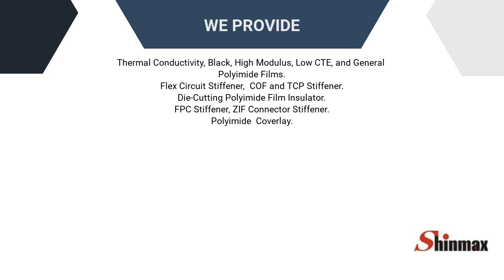Polyimide Film and Stiffener | Shinmax Technology Ltd. | Taiwantrade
ABOUT US
Shinmax is a leading Polyimide (PI) Film manufacturer and Die Cutting provider in Taiwan. We devote all the resources to developing and producing the innovative Polyimide films, Stiffeners, and Coverlay.

00:00:00 SHINMAX TECHNOLOGY LTD.
00:00:07 ABOUT US Shinmax is a leading Polyimide (PI) Film manufacturer and Die Cutting provider in Taiwan. We devote all the resources to developing and producing the innovative Polyimide films, Stiffeners, and Coverlay.
00:00:14 WE PROVIDE Thermal Conductivity, Black, High Modulus, Low CTE, and General Polyimide Films. Flex Circuit Stiffener, COF and TCP Stiffener. Die-Cutting Polyimide Film Insulator. FPC Stiffener, ZIF Connector Stiffener. Polyimide Coverlay.
00:00:21 Polyimide Film Stiffener Polyimide Film Stiffener (PI Stiffener) can be used as a good substrate for the Golden Finger, TCP, COF, IC Packaging, ZIF Connector, and FPC to add the localized area thickness and strength.
00:00:28 Superior Dimensional Stability Polyimide Film Dimensional Stability Polyimide film PIN has a great improvement in the dimensional stability and strength. It’s an ideal solution for applying to the applications need low shrinkage.
00:00:35 Thermally Conductive Polyimide Film Thermally conductive polyimide film PIT provides the excellent heat dissipation and perfect isolation properties. It is an ideal solution in controlling and managing heating issue in the electrical and electronic assemblies.
00:00:42 Die-Cutting Polyimide Film Insulator Die-Cutting Polyimide Film insulator is an ideal protection solution. It is specially designed for the applications required the excellent heat dissipation and high insulating resistance properties.
00:00:49 Visit our shop Today!
PolyimideFilm,PI,ThermalConductivityPIfilm,BlackPolyimide,LowCTEansHighModulousPolyimideFilm,PolyimideStiffener,COFStiffener,ZIFConnectorStiffener,FPCStiffener,PICoverlay,PITape,PowerSupplyandTransformerInsulator,ICPackagingStiffener,ThermoformingPIFilm.